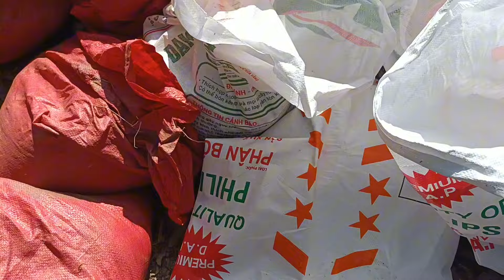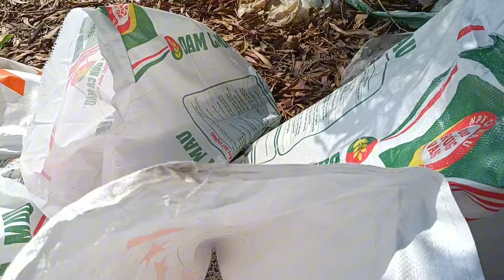Xạ 15k phân lúa phượt lá ,cây cao mạnh mẽ